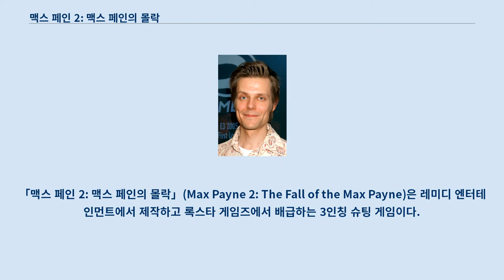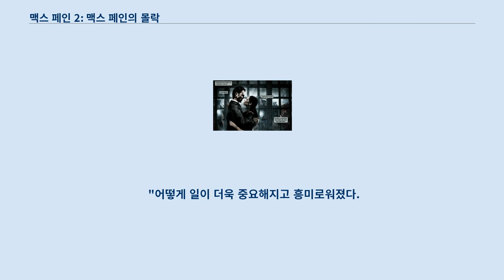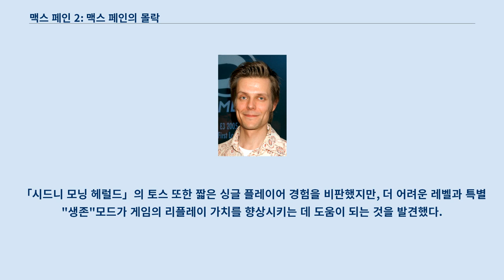맥스 페인 2: 맥스 페인의 몰락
「맥스 페인 2: 맥스 페인의 몰락」(Max Payne 2: The Fall of the Max Payne)은 레미디 엔터테인먼트에서 제작하고 록스타 게임즈에서 배급하는 3인칭 슈팅 게임이다.
 「맥스 페인」의 후속작이다.
 「맥스 페인 2」에서 플레이어 뉴욕 시 경찰국의 형사 맥스 페인을 조종한다.
 전작에서의 사건 이후 복직한 그는 모나 색스와 재결합하고, 그들은 죽음과 배신에 얽힌 음모를 풀어내기 시작한다.
 비디오 게임 평론가는 「맥스 페인 2」을 크게 호평했다.
 액션과 줄거리에 중점을 둔 점에 대해서는 칭찬한 반면, 짧은 길이에 대해서는 비판했다.
 긍정적인 반응에도 판매량은 처참했고, 록스타 게임즈의 모회사 테이크 투 인터랙티브에서 「맥스 페인 2」의 판매량이 회사의 2004년 판매량 재예측을 일으켰다고 밝힐 정도였다.
 2004년 골든 세틀라이트 어워드의 최우수 미술 감독상과 게임프로, IGN, 게임스파이가 주최한 에디터 초이스 어워드를 비롯하여 각종 산업 어워드에서 수상했다.
 후속작 「맥스 페인 3」은 2012년 출시되었다.
 총을 쏨과 동시에 회피하는 맥스 「맥스 페인 2」는 3인칭 슈팅 게임으로 플레이어는 맥스 페인을 조종하고 있지만 일부 레벨에서는 모나 색스로도 플레이가 가능하다.
 처음에 플레이어의 무기는 9mm 권총이다.
 게임이 진행되면서 플레이어는 다른 권총, 산탄총, 서브머신건, 돌격 소총, 저격총, 투척용 무기 등의 다른 무기에도 접근이 가능해진다.
 게임을 진행하다 보면, 플레이어는 다음 단계로 넘어갈 때마다 반복되는 맥스의 독백으로부터 다음 목표를 듣는다.
 처음 시작할 때 게임은 한 가지의 어려움 레벨을 제공하는데, 게임이 플레이어에게 너무 어렵다고 판단할 때에는 자동으로 조정된다.
 예를 들어, 플레이어의 캐릭터가 너무 많이 죽으면 적의 인공지능은 덜 효과적으로 변하고, 진통제를 구할 수 있는 곳이 늘어남으로서 체력이 상승한다.
 게임을 한 번 완료한 뒤에는 다른 어려움 레벨이 해금된다.
 또한 두 가지의 특별 게임 모드 또한 사용 가능해진다.
 뉴욕 미닛과 데드맨 워킹이 그것이다.
 뉴욕 미닛에서는 플레이어가 각 레벨을 완료하는 시간에 따라 점수를 매긴다.
 데드맨 워킹은 맥스의 다섯 시나리오 중 하나를 무대로 하여 끝없이 재생성되는 적들에게서 최대한 오래 살아남는 것을 목표로 하고 있다.
 「맥스 페인 2」는 플레이어에게 불릿 타임을 이용할 수 있게 한다.
 시간을 느리게 만드는 와중에도 플레이어는 실제 시간에서 목표를 수행할 수 있기 때문에, 이는 플레이어에게 자신이 하는 일에 대해 더욱 많은 시간을 부여해 준다.
 이 모드에서, 화면의 색은 시각적 신호를 주는 것처럼 적갈색 톤으로 바뀐다.
 이를 사용할 때면 불릿 타임의 양은 줄어드는데, 비거나 혹은 플레이어가 불릿 타임을 해제하지 않을 때까지 계속된다.
 이 양은 결국에는 사용하지 않으면 다시 채워지는데, 재빨리 적들을 죽여도 회복된다.
 불릿 타임 효과와 비슷하게 맥스는 총을 쏘면서 회피하는 수법을 이용할 수 있다.
 이 동작이 실핼될 때 맥스는 플레이어에 의해 특정 방향으로 도약한다.
 불릿 타임은 맥스가 공중에 떠 있을 때만 작동하며 불릿 타임의 양을 줄이지 않는다.
 전투 시스템은 「맥스 페인 2」에서 발전했다.
 플레이어는 수류탄이나 화염병 등으로 맥스를 무장할 수 있고 적에게 근접했을 때에는 총으로 가격할 수 있다.
 AI 동행이 가끔 맥스를 보조하기도 하지만, 그들의 죽음이 게임 플레이와 줄거리에 영향을 미치지는 않는다.
 게임 내에서 코믹 패널은 컷 씬의 구실을 하여 줄거리 설명을 제공한다.
 첫 게임에서의 사건에서 2년이...